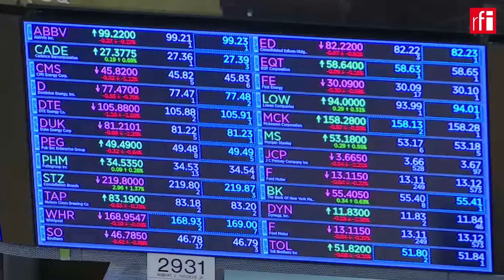Jornal da RFI: 08/08/2022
- Israel reabre pontos de passagem com a Faixa de Gaza, no dia seguinte à conclusao da trégua com o grupo Jihad islâmica.

- O presidente americano Joe Biben saboreia uma vitória política, a menos de 100 dias das eleições de meio de mandato. O Senado aprovou o plano de 430 bilhões de dólares para o clima e a saúde.

- Novo presidente da Colômbia toma posse, promete reformas ambiciosas e foca na liderança regional.